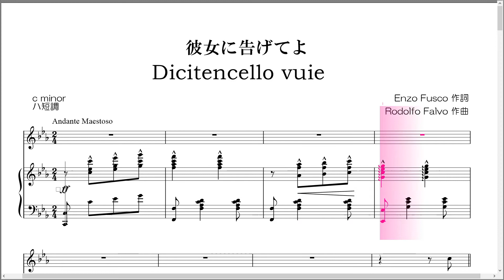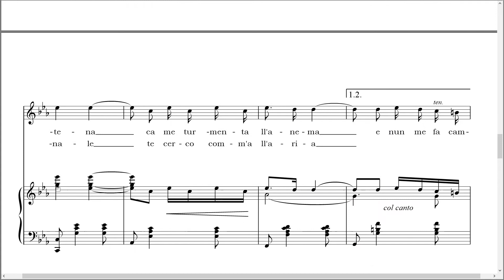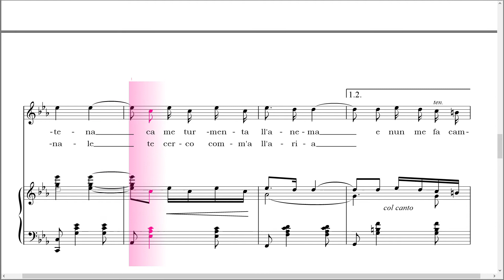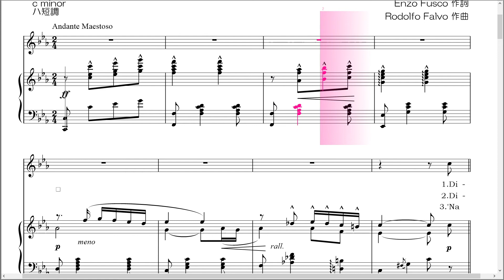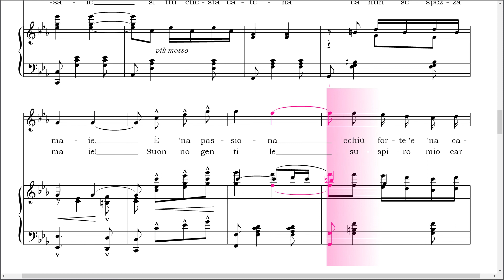彼女に告げてよ Dicitencello vuie c minor ハ短調 ヴォーカル＆ピアノ楽譜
カンツォーネ・ナポリターナ『彼女に告げてよ』c minor ハ短調
ヴォーカル＆ピアノ楽譜。
Enzo Fusco 作詞
Rodolfo Falvo 作曲
楽譜作成　中尾喜香

演奏を聴いてよかったと思ってくださった方、カラオケを歌って練習になった、ストレス解消になった！と思った方。

できればこちらで購入、あるいは、まだ販売にあげていないものに関しては販売のリクエストをしていただけるとありがたいのですが、…YouTubeで見つけてくださった方には、チャンネル登録と完成した動画の説明欄に使用した伴奏音源のリンクをはっていただいた上で、コメント欄に、完成動画のアドレスをお知らせいただければどうぞご自由にお使いください（＾＾）

ID:@896agxol